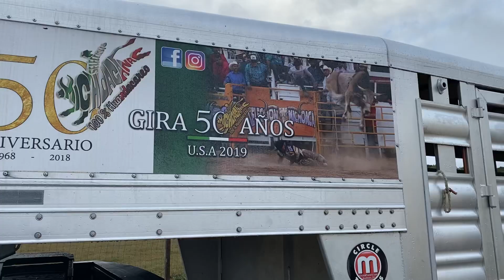SELECION michoacana los monstruos